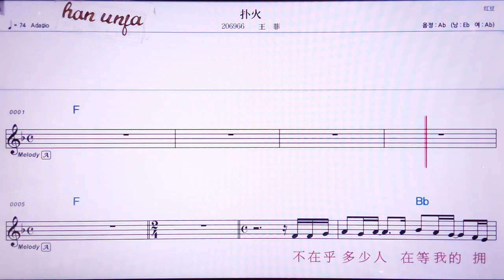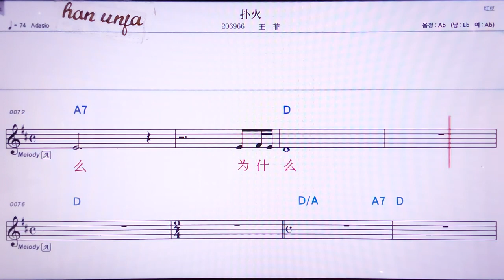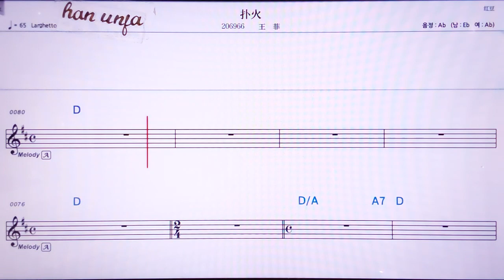💖푸훠/왕훼이 👍MR,노래방, 악보, 코드,Karaoke With Sheet Music